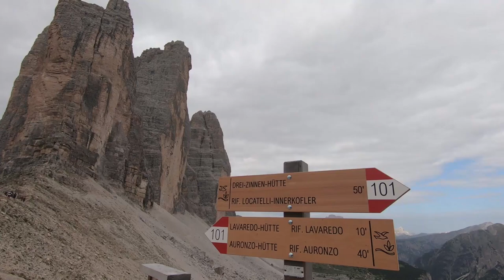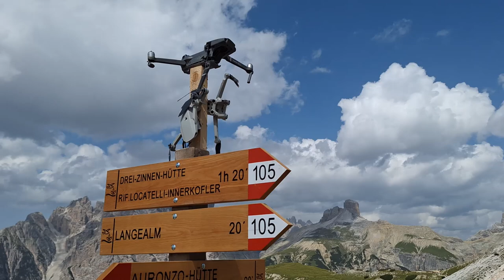Tre Cime di Lavaredo 16.08.2024